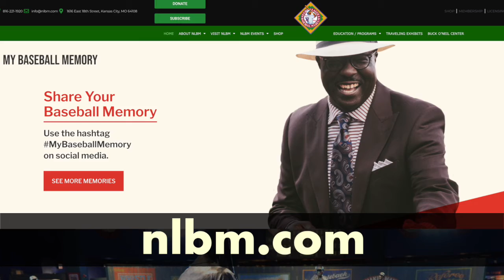KC in 60: November 2021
Check out what happening this month in 60 seconds with KC in 60!
Right now through December 31st, experience the artistry of Vincent Van Gogh and truly venture into his world with Starlight Theatre's Van Gogh Alive.
Also, race at your own pace during the Buck O'Neil 2.2 Mile Walk & Run, presented by the Negro Leagues Baseball Museum.